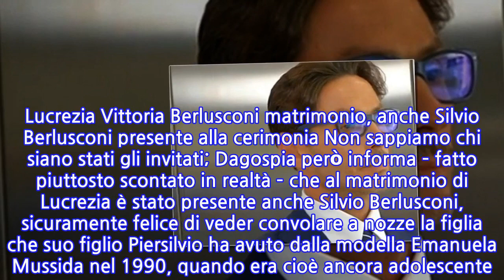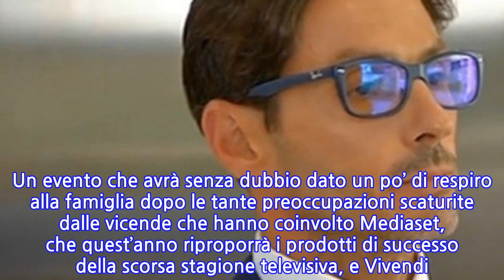Si è sposata Lucrezia Vittoria Berlusconi, figlia di Piersilvio: il gossip di Dagospia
Si è sposata Lucrezia Vittoria Berlusconi, figlia di Piersilvio: il gossip di Dagospia La notizia viene da Dagospia e riguarda una delle famiglie più note dell’Italia: parliamo dei Berlusconi, per la precisione di Lucrezia Vittoria, figlia di Piersilvio Berlusconi. L’evento sembra essere stato celebrato in assoluto segreto, visto che finora la notizia è stata battuta solo da Dago. Poche le informazioni sulla cerimonia che ha avuto come protagonista la nipote di Silvio Berlusconi, preso in questo periodo dai numerosi impegni legati soprattutto alla riorganizzazione del suo partito Forza Italia e alla formazione del soggetto politico più ampio L’Altra Italia. Sufficienti comunque per capire, o per lo meno ipotizzare senza temere di esagerare, che si è trattata di una cerimonia sfarzosissima. Lucrezia Vittoria Berlusconi matrimonio, anche Silvio Berlusconi presente alla cerimonia Non sappiamo chi siano stati gli invitati; Dagospia però informa – fatto piuttosto scontato in realtà – che al matrimonio di Lucrezia è stato presente anche Silvio Berlusconi, sicuramente felice di veder convolare a nozze la figlia che suo figlio Piersilvio ha avuto dalla modella Emanuela Mussida nel 1990, quando era cioè ancora adolescente. Un evento che avrà senza dubbio dato un po’ di respiro alla famiglia dopo le tante preoccupazioni scaturite dalle vicende che hanno coinvolto Mediaset, che quest’anno riproporrà i prodotti di successo della scorsa stagione televisiva, e Vivendi. Il matrimonio di Lucrezia Vittoria Berlusconi nella villa in Provenza di Marina Perché abbiamo ipotizzato un evento sfarzoso? A parte che sarebbe da mettere in conto per la famiglia dei Berlusconi, è Dago a raccontare che la cerimonia è avvenuta in Provenza nella villa di Marina. Tanti auguri agli sposi dunque, e che questo matrimonio duri in eterno e porti ad entrambi grandi soddisfazioni e felicità infinita!